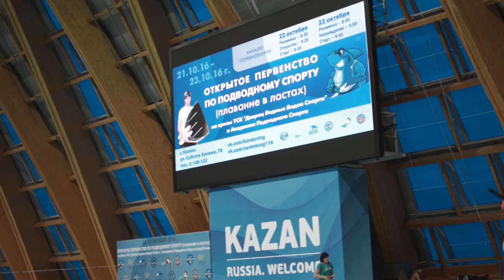FINSWIMMING2016KAZAN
АКАДЕМИЯ ПОДВОДНОГО СПОРТА